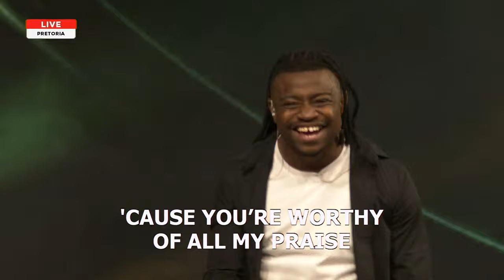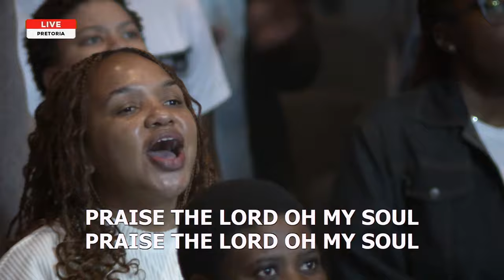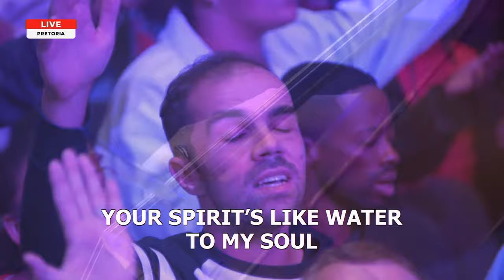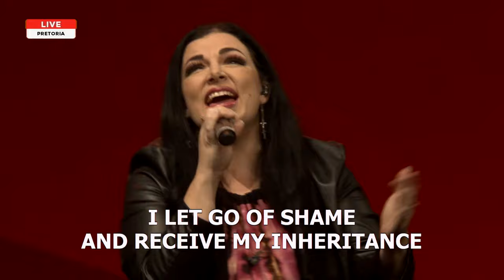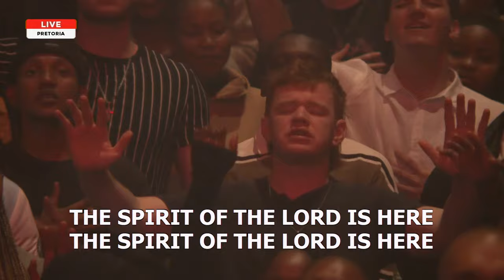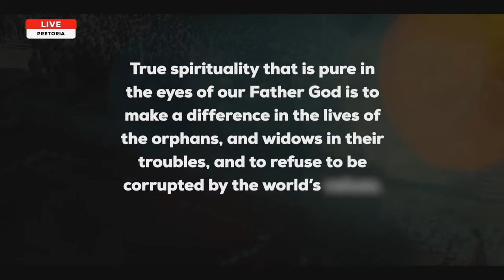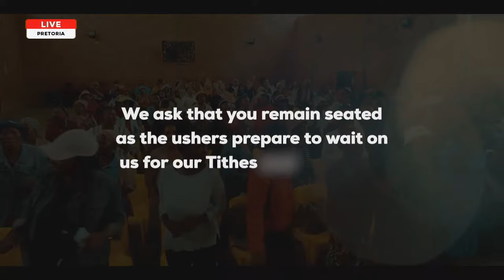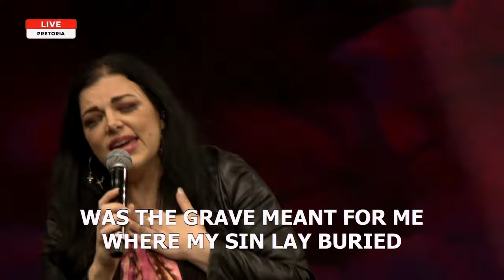In Pursuit Of God | Ps At Boshoff | 7 April 2024 PM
"Our pursuit of God should be our highest priority as Christians." - Pastor At Boshoff

Welcome to the LIVE broadcast of our annual CRC Passover Production! Where are you joining us from?

Setlist for this evening:

🎵I Gotta Praise - Planetshakers
🎵Praise - Elevation Worship
🎵So Good - Planetshakers
🎵Everything Is Changing - The Belonging Co
🎵Holy And Anointed One - Vineyard Worship
🎵Worthy - Elevation Worship